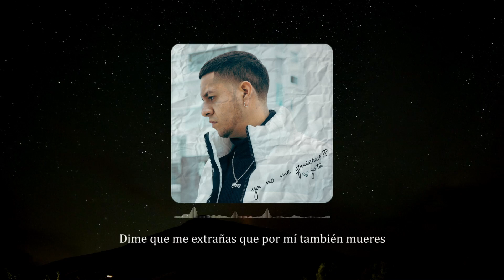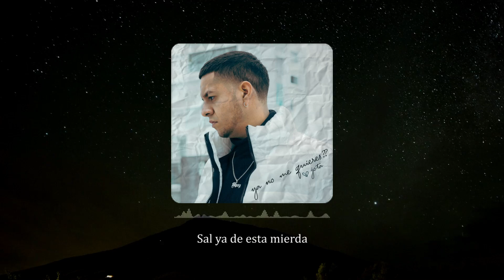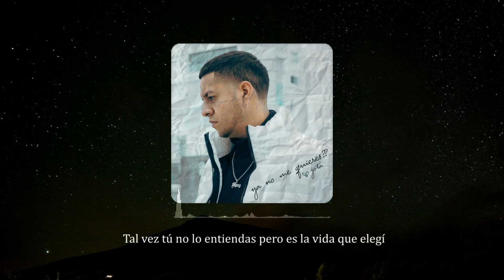JOTA - YA NO ME QUIERES?